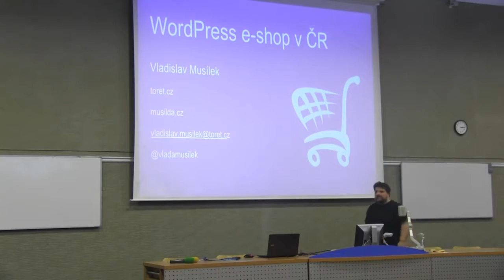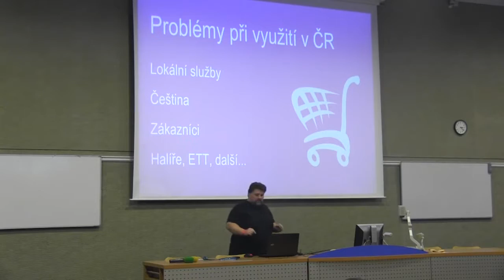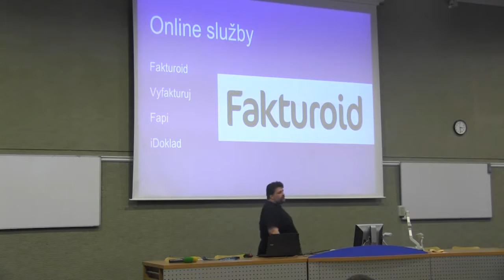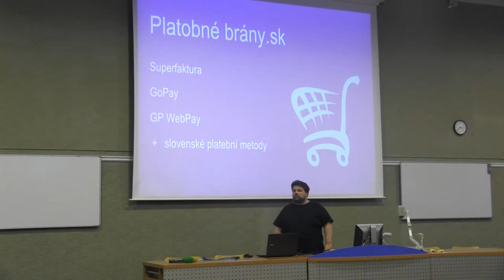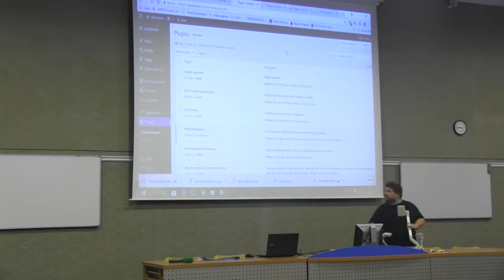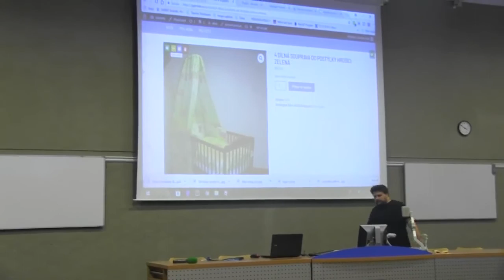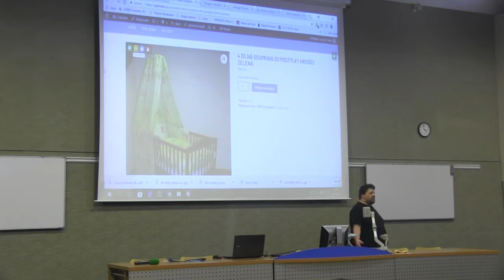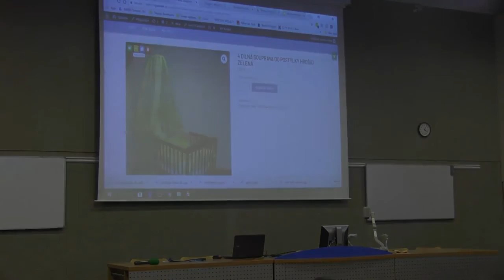Eshop na WP od Vláďa Musílek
Přednáška od Vládi Musílka na téma Eshop na WP.